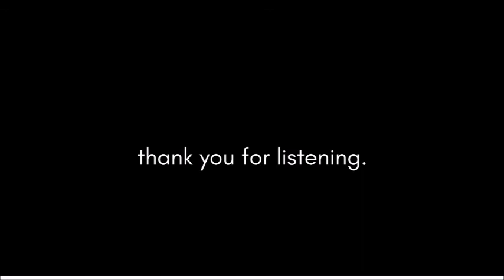TECHNO.IS.ART - Podcast Vol.1 // Bolearis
Techno is Art - Podcast Vol.1

mixed by: Bolearis [ Cave Club ]